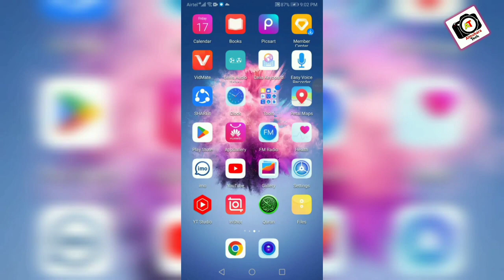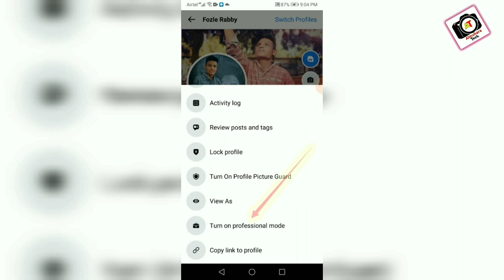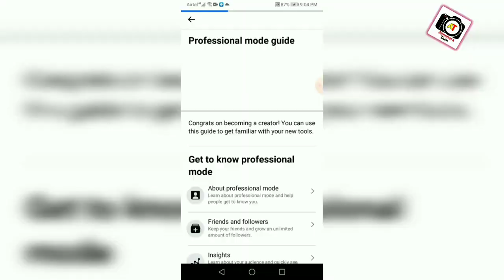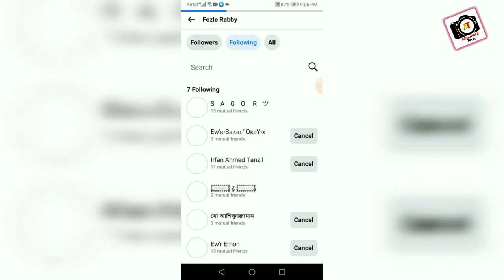নিজের ফেসবুক আইডি পেইজ বানিয়ে ফেলুন 😍😲 facebook id page convert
facebook id page convert  | Facebook Profile to Page | ফেসবুক আইডি পেইজ বানানোর নিয়ম || Facebook